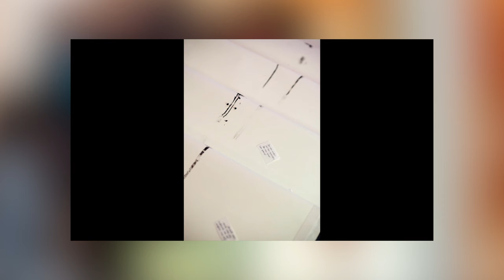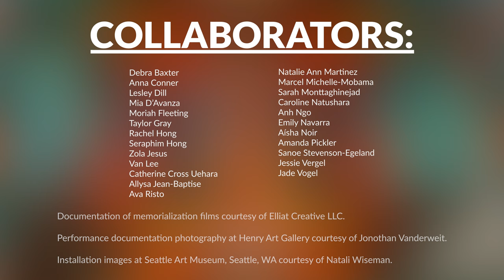MOLLY VAUGHAN | PROJECT 42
Molly Vaughan speaks about her exhibition at the Bainbridge Island Museum of Art which is memorializing the lives of murdered transgender and gender non-conforming people.